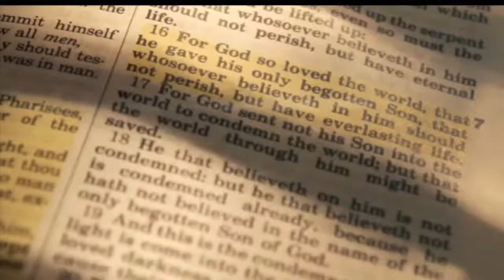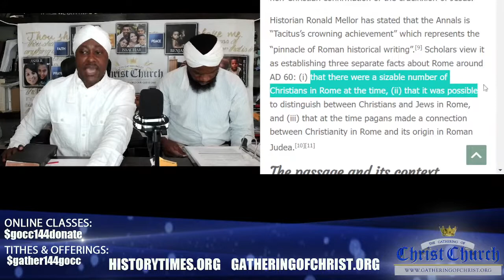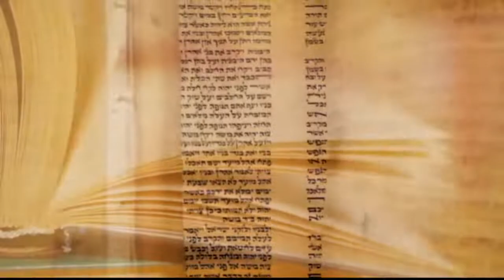OUR KING 'CHRIST' IS MORE THAN A PROPHET